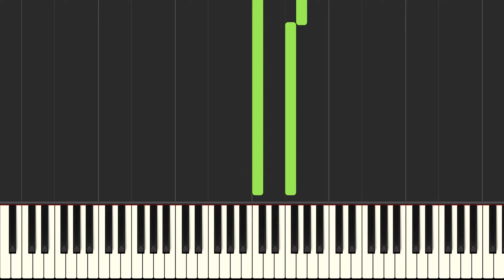Demons Piano-Drake feat. Fivio Foreign and Sosa Greek (Piano Tutorial Synthesia)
How to play demons by drake on piano (tutorial). Leave a song suggestion down below

I appreciate all of you guys for supporting me